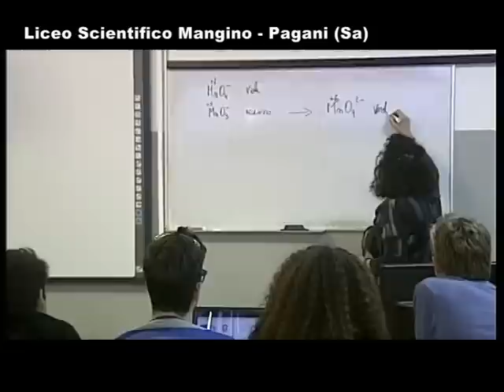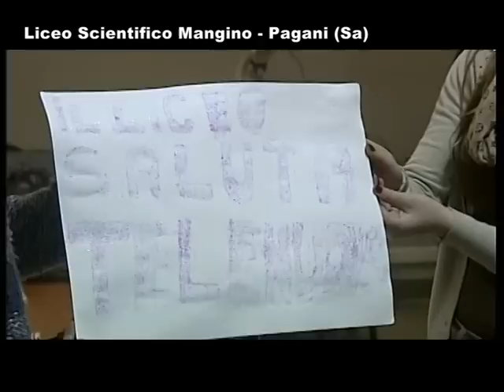speciale_liceo_pagani_13_aprile